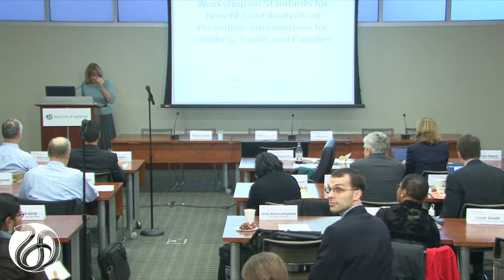Welcome and Introduction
Jeanne Brooks-Gunn, Committee Chair, Columbia University